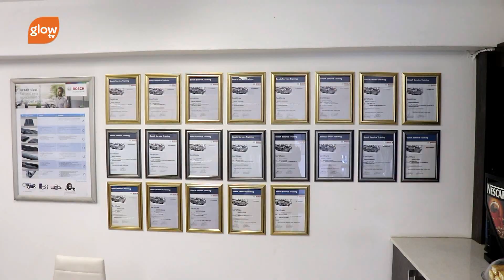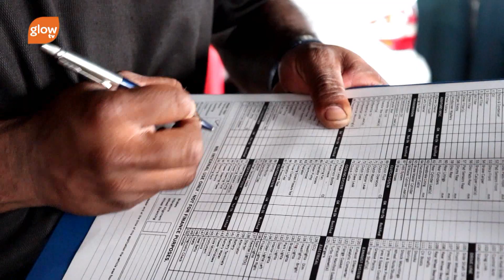DNA Auto Centre | Bosch Service | Digital Productions | Glow TV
DNA Auto Centre | Bosch Service | Glow TV | Digital Productions